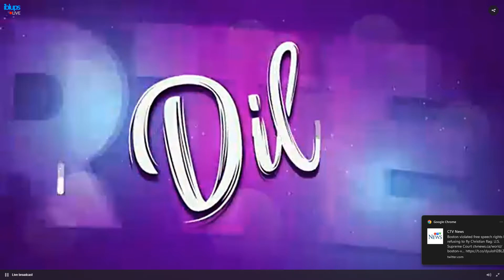Bloque de Santa Natura: Colágeno Plus (¡Dilo 🗣 Fuerte 💪🏻!, 02/05/2022 📅)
Bloque de Santa Natura.
Horario ⌚: Lunes-Viernes 📅, después del tercer corte comercial de ¡Dilo 🗣️ Fuerte 💪🏻!.

Horario ⌚: Lunes-Viernes 📅 3:00 p.m. 🕒.